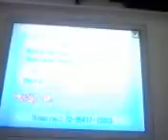VS Recorder Battle 15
[This is someone else's battle not mine, I downloaded that off the Global Terminal]

More Magmortar sweeping awesomeness.